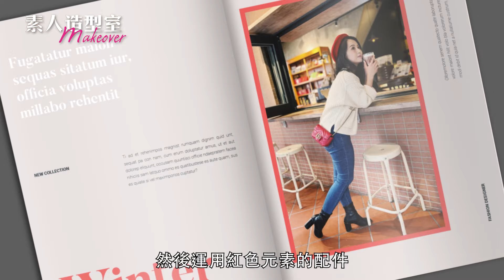新年快樂 造型閨蜜Momo教妳怎麼畫上最佳開運妝 穿出最強發財裝 │ 素人造型室 EP9 │ EMZ昇恆昌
新年快樂！！！
快過年了，妳的開運必勝裝扮想好沒?
造型閨蜜Momo與朱利安告訴妳怎麼樣在新的一年，
妳走到哪裡哪裡就是最美好的春天！
然後我說，終於有人在給朱利安老師化妝的時候，靈魂還在了，
而且每次看朱立安老師按摩臉，都覺得好舒服唷，老師按一節多少呀？

開運推薦單品：
●　CLARINS克蘭詩全效緊緻眼霜
●　ReFa美容儀
●　Carat Ray白金美容滾輪
●　DR.WU 角鯊潤澤修復精華
●　YSL超模光感極潤粉底
●　1028野罌粟絨霧眼彩盤
●　MAC果凍腮紅
●　Salvatore Ferragamo
●　PRADA Cleo Mini
●　Gucci Marmont
●　Allsaints Dalby
●　Burberry
●　Tiffany & Co.

幫大家劃重點
00:00 影片開始
00:37 朱利安帶來新春減齡開運妝容
00:55 眼霜按摩技巧
02:05 RAFA全臉SPA
03:13 減齡妝TIP無辜感眼妝
04:04 減齡妝TIP粉嫩感腮紅
06:20 減齡妝TIP水、潤、嫩唇彩
07:02 過年穿搭學問
07:28 過年造型整體呈現